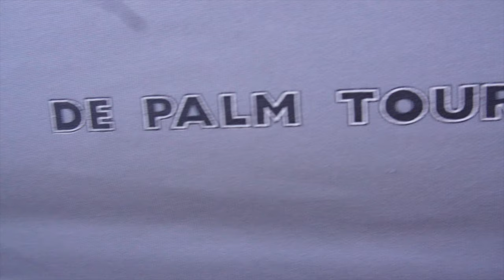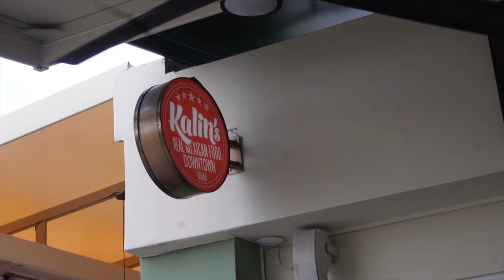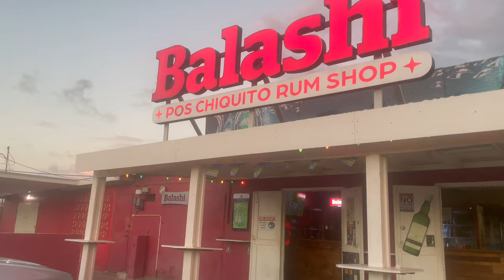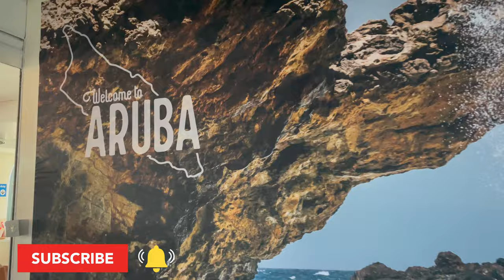Solo Trip to ARUBA! Ft. Sunset Cruise, De Palm Island, Chogogo Bus, ATV's, Cave Pool, Eagle Beach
YOU FOUND ME!!! I'M SO EXCITED YOU"RE HERE!!!
Whether you're just trying to get/stay motivated or wanting to follow along with my travel adventures ...Im here for all the vibes..

// S U B S C I B E //        //L I K E//         //COMMENT//

If you are running low on cash (like I was lol) you can request a cab that has a card reader. Average cost was $12-20 ( I only paid $20 coming to and from the airport also I believe there is an extra fee per person)

Time stamps:
00:00-00:20 -Intro
00:20-06:45 Day 1 Sunset Cruise, Kalibra Bar, Drunk shenanigans
06:46-14:46 Day 2 De Palm Island, Lucy's retired surfers bar, Cuba's Cookin
14:47-22:56 Day 3 Kalin's Mexican food, Aruba Sign, Eagle beach, Chogogo party bus
22:57-32:10 Day 4: ATV's, Cave pool, Gold mill ruins, Arashi Beach, Date night, Kamini's Kitchen, Giannis Ristorante Italiano , Moomba's beach bar
32:11-33:36 Harbour House Studio room tour, outro